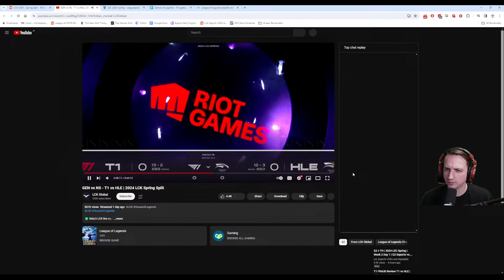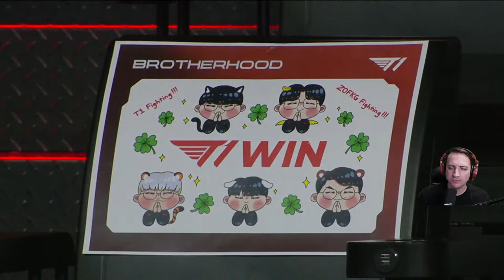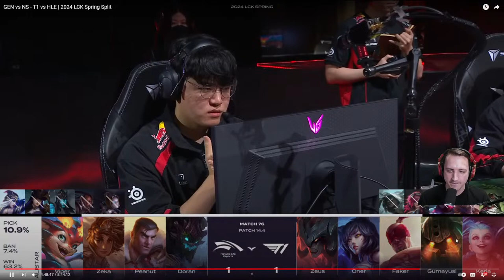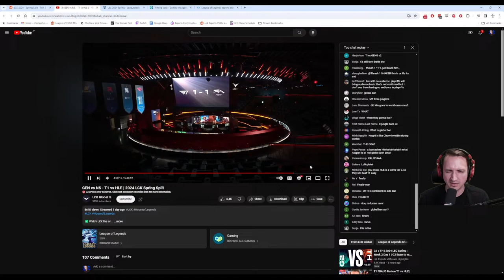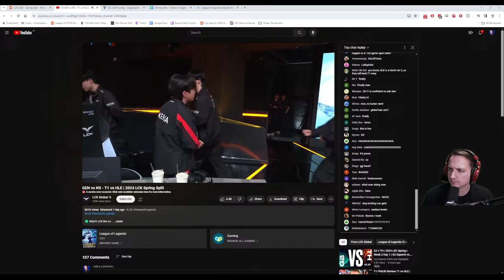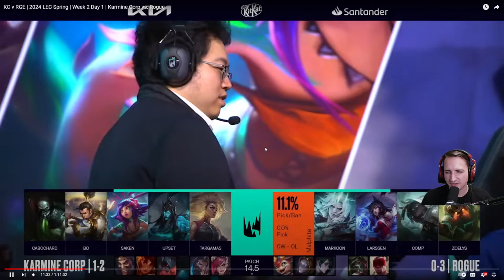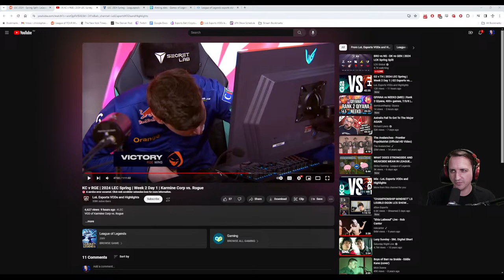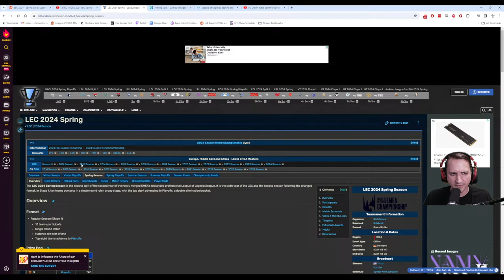T1 FRAUD Review T1 vs HLE | KC vs RGE - BANGERS ONLY (MonteCristo Stream)